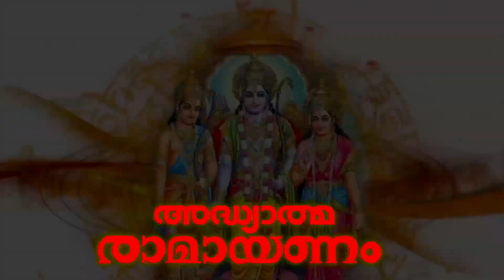രാമായണം :ആരണ്യകാണ്ഠം Part 2 | Adhyathma Ramayanam Malayalam | aranyakandam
അദ്ധ്യാത്മരാമായണം കിളിപ്പാട്ട് - തുഞ്ചത്തു രാമാനുജൻ എഴുത്തച്ഛൻ

ആരണ്യകാണ്ഠം (ഇഷ്ടദേവതാവന്ദനം , രാമായണ മാഹാത്മ്യം )

ആലാപനം : ജി ഗോപാലകൃഷ്ണൻ

ഡിസൈനർ   : പ്രജിത്ത്  . തയ്യിൽപറമ്പിൽ   tirur

Adhyathmaramayanam Kilippattu is the Malayalam version of the Sanskrit Ramayana. Adhyathmaramayanam kilippattu was written by Thunchaththu Ramanujan Ezhuthachan in the early 17th century, and is considered to be a classic of Malayalam literature. Mandara Ramayana—written by Mandhara Kesava Bhatta in Tulu in the 16th century—could be closely related to Ezhuthachan's Ramayana. Ezhuthachan used the Grantha based Malayalam script to write his Ramayana, although Vatteluttu writing system was the traditional writing system of Kerala then.

|| ANTI-PIRACY WARNING ||

*COPYRIGHT PROTECTED*